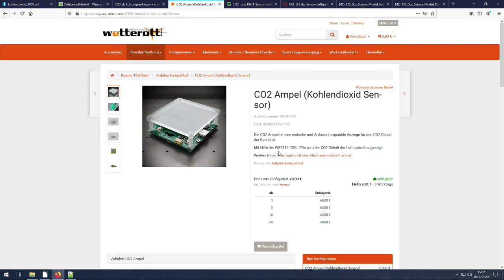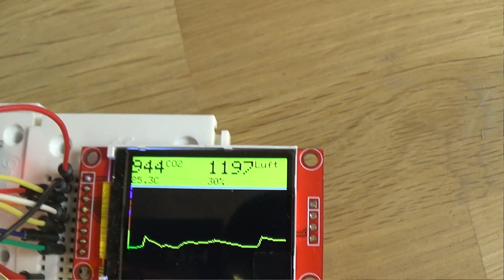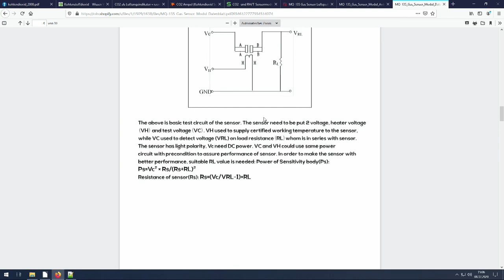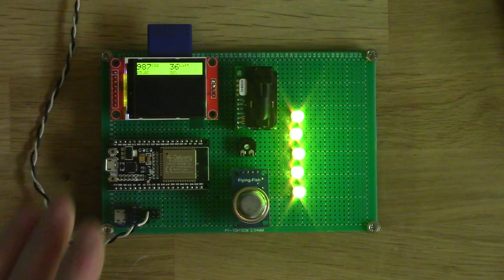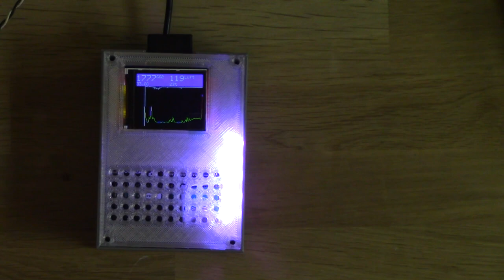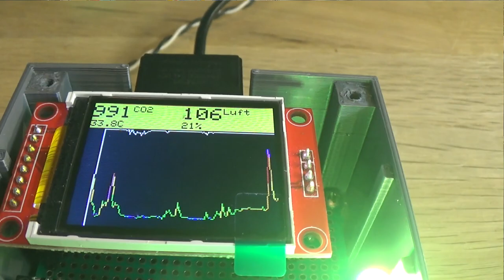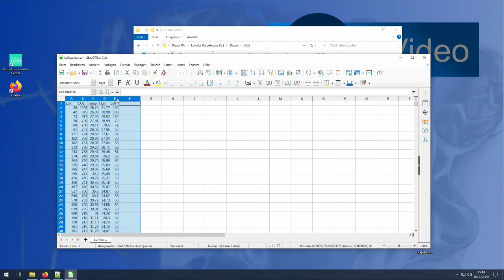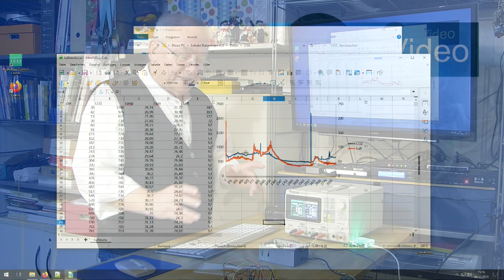CO² Ampel für reine Luft - HIZ312 -neu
mit richtiger Tonspur!

Gerade in der Corona-Pandemie Zeit ist das Thema reine Luft in Innenräumen wichtig, um die Infektionsgefahr zu verkleinern. Ein Mittel sind CO²-Ampeln die einen Indikator für reine Luft liefern. Die gekauft Ampel tut zwar klaglos ihren Dienst lieferte mir aber nicht genug Informationen. Also habe ich einen EPS32 Prozessor, ein kleines TFT-Display, eine SD-Kartenleser und als Messelemente einen SCD30 CO² und einen MQ-135 Gassensor, der Giftgasen wie Benzon, Alkohol, Rauch sowie Verunreinigungen in der Luft misst. So werden CO2, und Luftqualität numerische und grafisch auf dem Display dargestellt und im CSV-Format auf die SD-Karte geschrieben.

Hier noch ein Beitrag auf LuftHygienePro, dem Expertenportal für Lufthygiene in Zeiten von COVID-19.